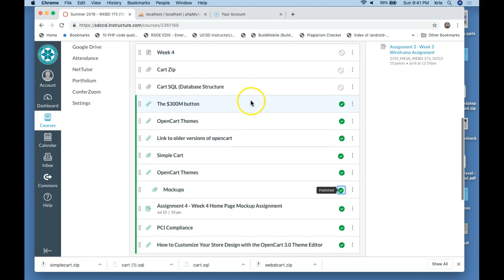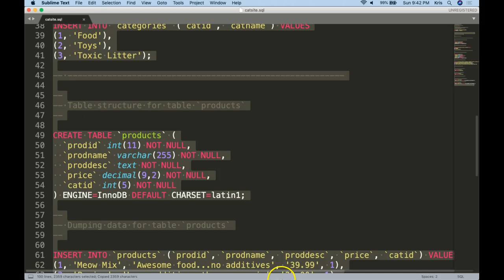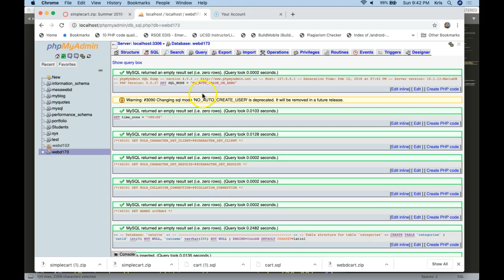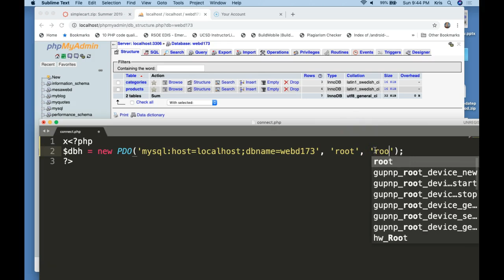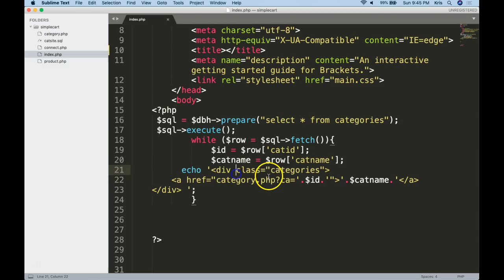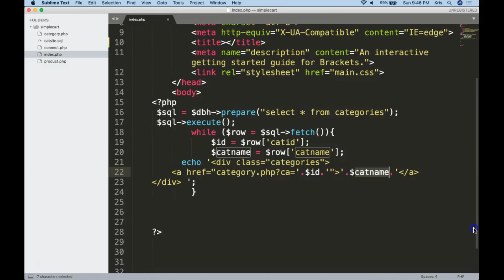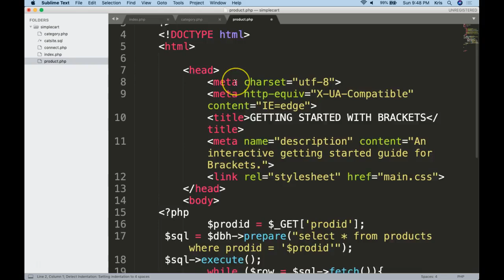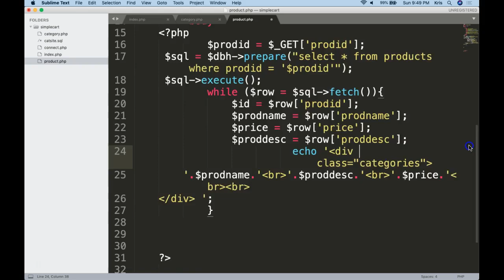Webd 173 Low level shopping cart with db structure